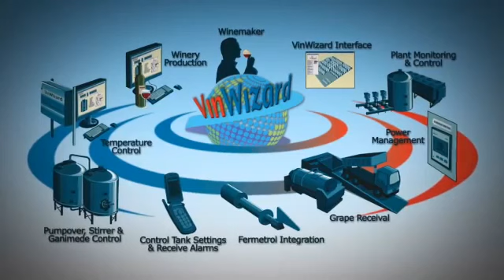VinWizardmarch14_Lg.mp4 (Low).flv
Ultra premium Napa Valley winery talks about how VinWizard winery control technology helps safeguard the quality of their wine. Arkenstone Vineyards is an underground cave winery of uncompromising excellence.